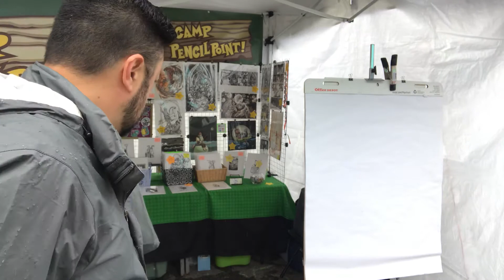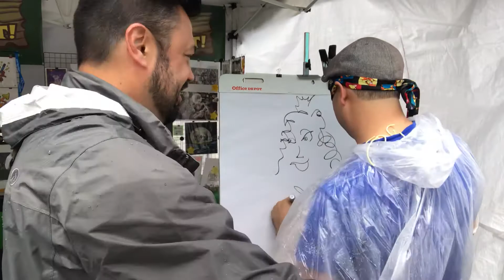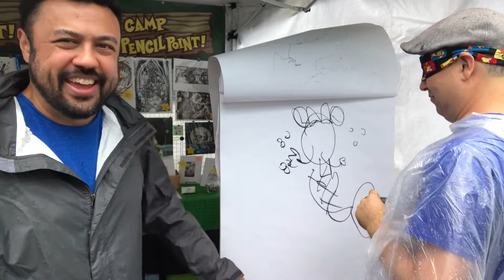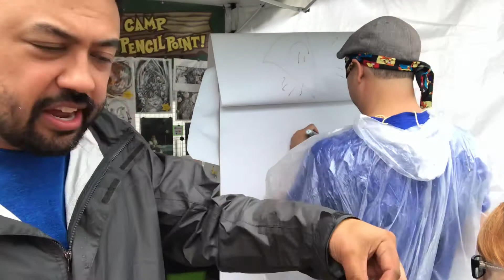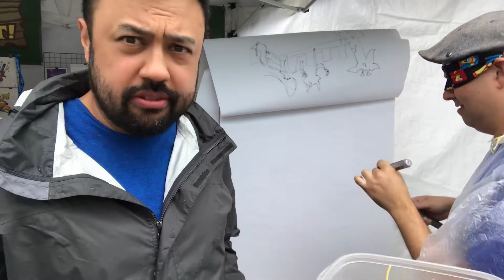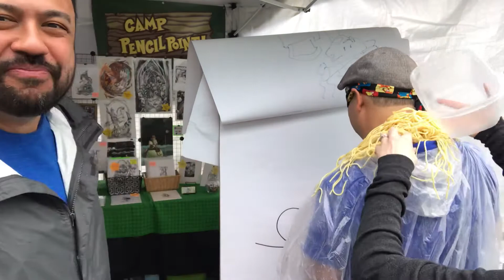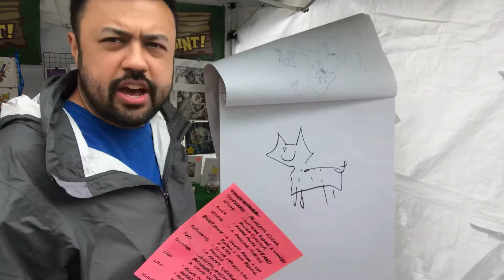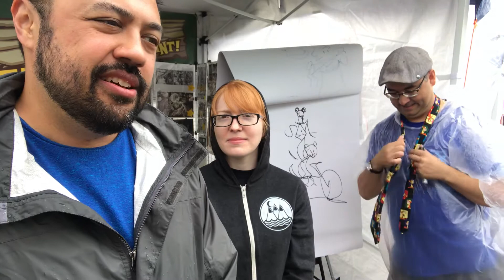Live Sketching: The Daredevil Gauntlet - Berkley Art Bash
Live Sketch - Chef Miker tries to draw in the Daredevil Gauntlet LIVE on 12 Mile Road at the Berkley Art Bash! What is the Daredevil Gauntlet you ask? Well to answer that, we need to examine the character from Marvel Comics. Daredevil is a superhero that is blind, however his other senses are heightened.

So just like the famous comic book character, Chef Miker DRAWS BLIND... but his other senses, namely his sense of touch, will be heightened. How you ask? Joe and Emily both dump cooked spaghetti down his shirt as he draws!

Chef Miker blindly draws suggestions gathered from Instagram. Mind you, they are very complicated suggestions... like "anything riding a winged roller coaster" or "a mouse riding a cat riding a dog riding a bicycle". Not only is Chef Miker BLINDFOLDED, but he also is not wearing his glasses... making him extra blind!

The purpose of this game is not to create an amazing drawing. It actually sets you up to fail. However, when you take away all of your expectations, you may end up having a lot of fun. Plus you never know what you will get... it may surprise you.

Try this game on your own... but maybe minus the cooked spaghetti. We don't want angry emails and cleaning bills! Grab some friends or members and a blindfold The point of this exercise is to have fun and create something crazy... so enjoy the unpredictability! Take pics of some of your favorite ones and show us! Post your art to social media and use the hashtag CAMPPENCILPOINT. The artists of Camp PencilPoint will keep an eye out for these!

If you have any questions, post to the comments on the YouTube channel, or find Joe Foo or Drew T Drawtopus on Instagram (links below).

Please subscribe to our YouTube channel for all the latest drawing videos! for more tutorials, news, appearances and arts and stuff.Check out the all of our videos and enjoy all the of nonsense and tomfoolery!

For the latest on everything going on at Camp PencilPoint, follow Drew T Drawtopus on Instagram.

Sketch by Chef Miker! Follow Chef Miker on Instagram